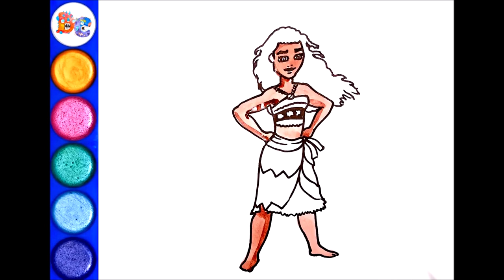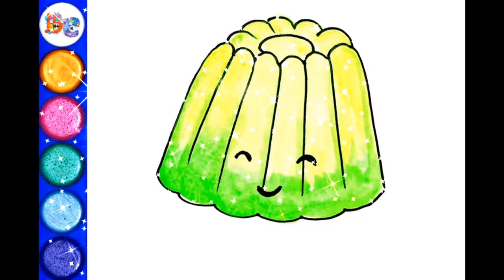If Disney Princesses would be Fat. How to draw Moana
In this video we learn to draw Disney Princess Moana with watercolor.

drawing cartoons
how to draw cartoons
funny cartoons
funny pictures
drawing
draw
coloring
kids videos
videos for kids
easy drawings
for kids
for children